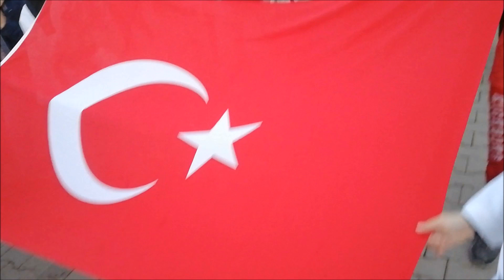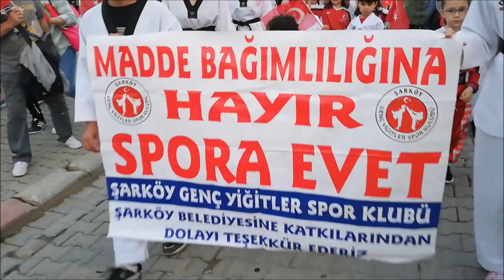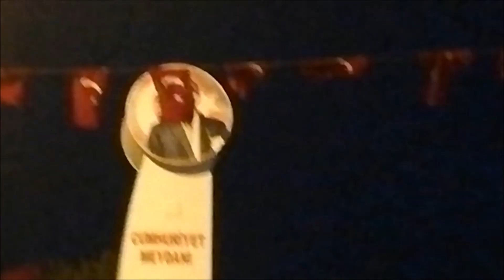ŞARKÖYDE FENER ALAYI GÖRÜLMEYE DEĞER ANLATILMAZ YAŞANIR MAYIS 2023 = 1655 =